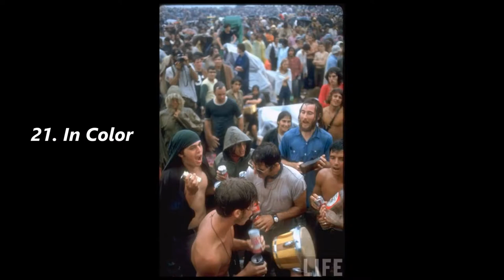22 Beautiful Woodstock Photos That Make You Feel Like You Were There